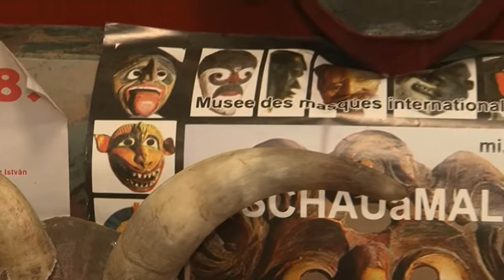Englert Antal búsómaszkjai bejárták a világot 20190211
Englert Antal búsómaszkjai bejárták a  világot, Kínától Angliáig mindenhol kiállították már az ijesztő álarcokat. Legutóbb a bátaszéki idősek klubjában tartott előadást a maszkkészítésről.